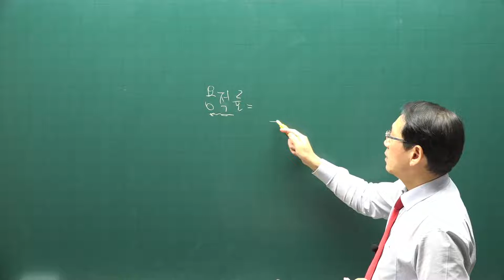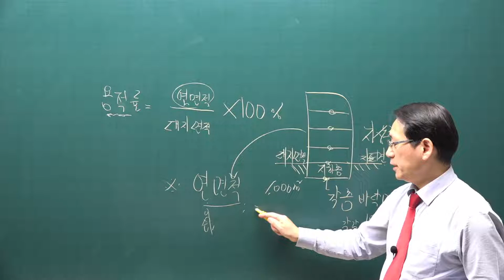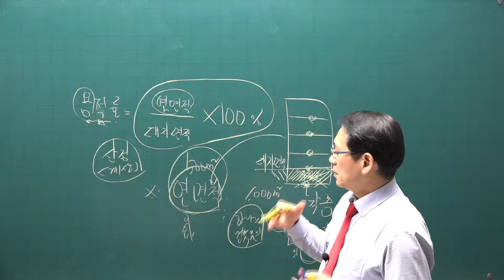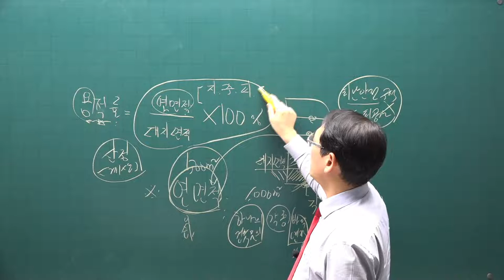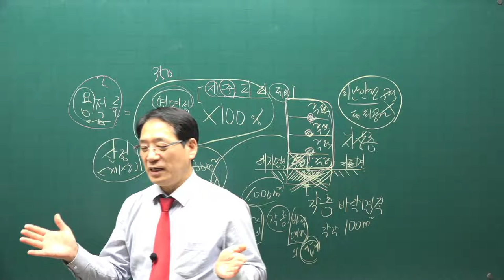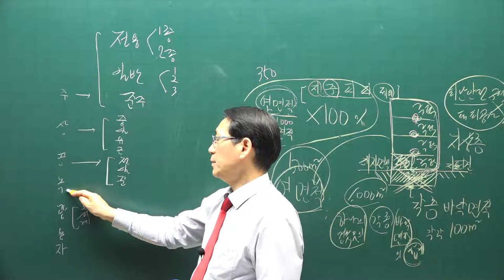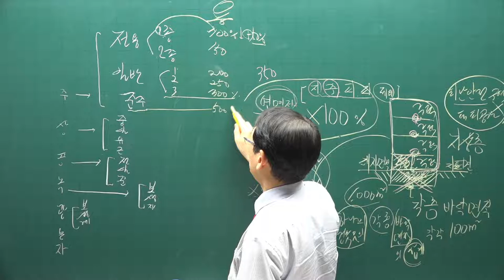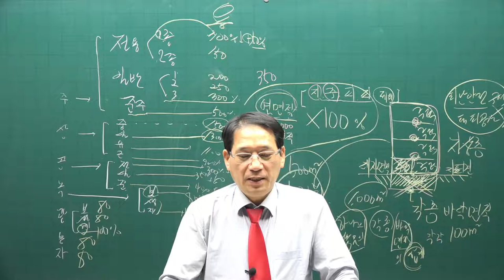[공전무] 2021년 공인중개사 공법 기초입문 11-11